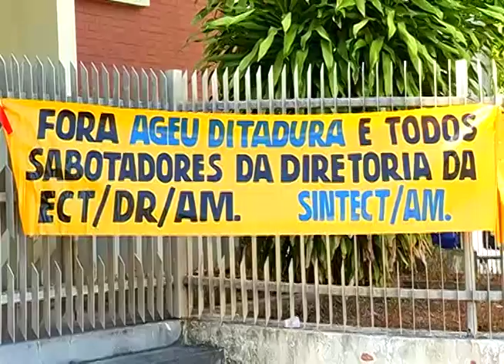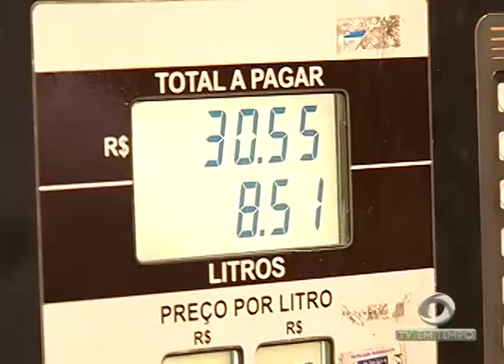BOLETIM EM TEMPO - MANHÃ (04.08.2015)